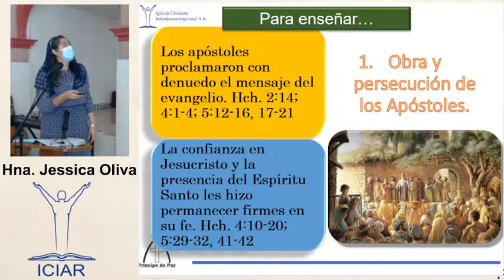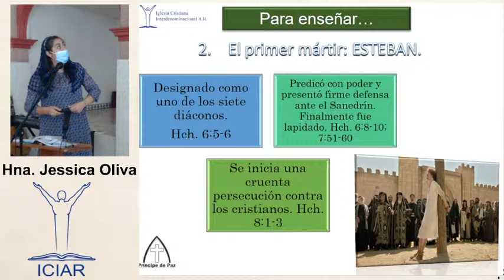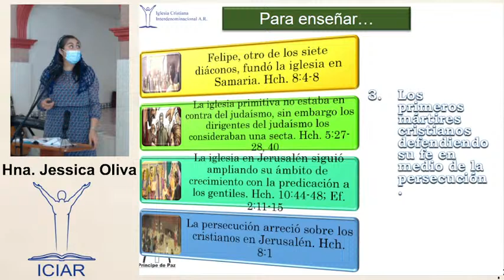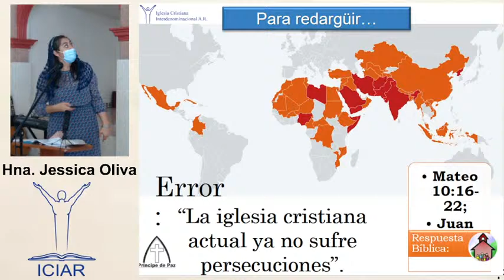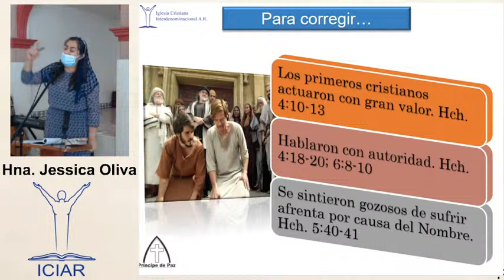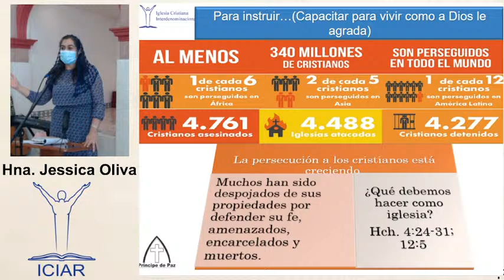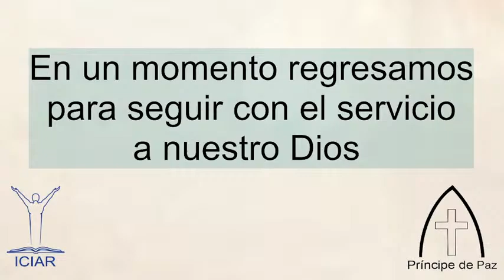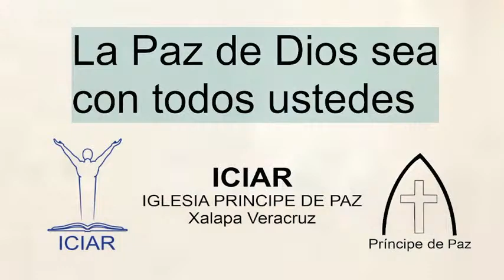Escuela Dominical 1 de Mayo 2022 (2a parte)